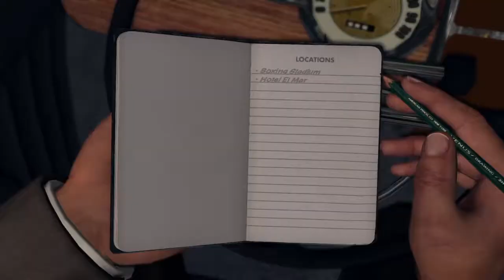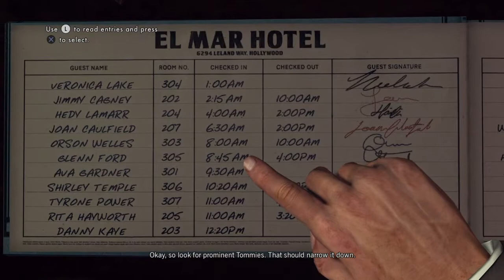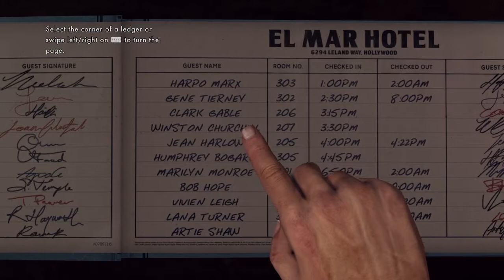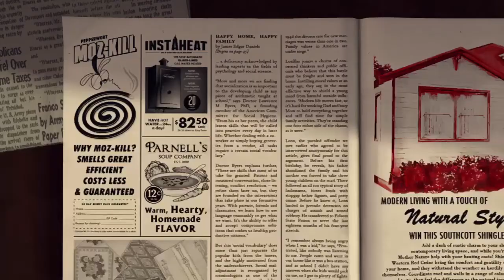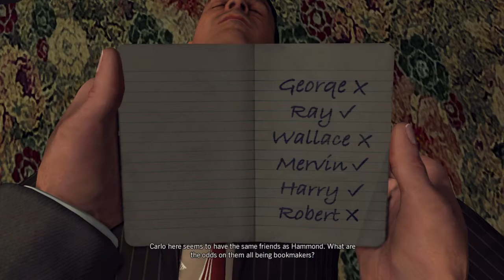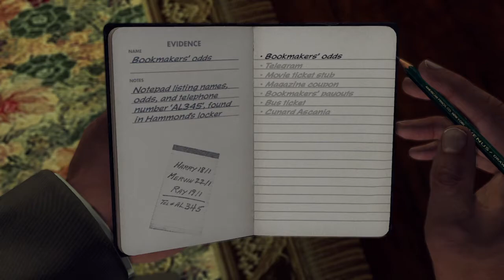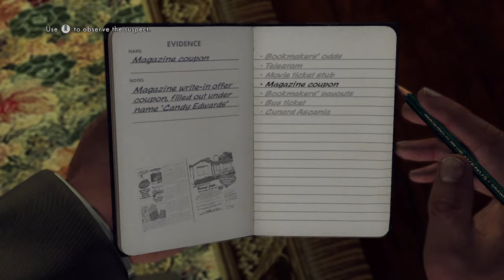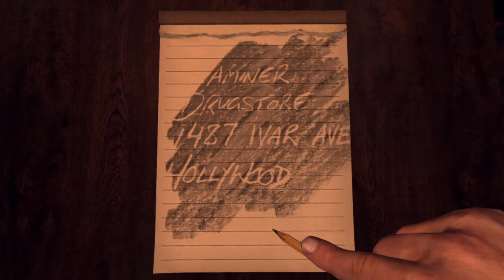L.A. NOIRE - CASE 15 - THE SET UP - 5 STARS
In 1947, professional boxer Albert Hammond has won a fight that he was supposed to throw. His unexpected win cost his manager Carlo Arquero and several bookies, as well as Mickey Cohen, a large amount of money, putting his life in danger. Hammond flees immediately after the fight, and Cole Phelps with the help of his partner, Roy Earle, must find him before his double-crossed conspirators do.